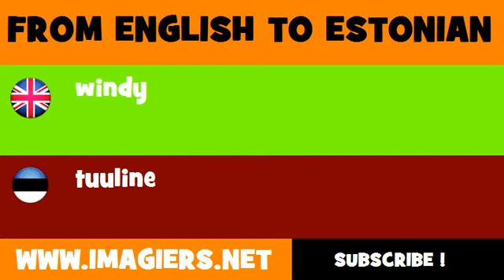FROM ENGLISH TO ESTONIAN = windy